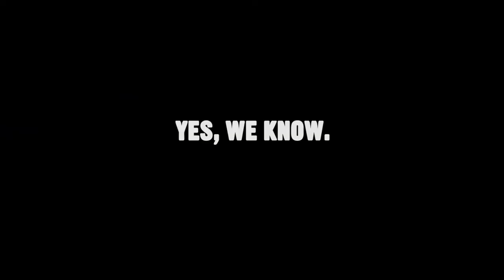7 Gorilla's Twerkshop! (Reupload)